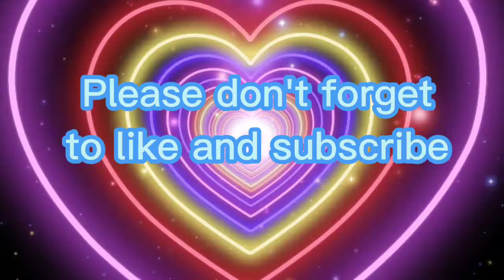Ginataang Ulo ng Tuna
Ginataang Ulo ng Tuna with okra and eggplant.
pilipino cooking
tuna Head